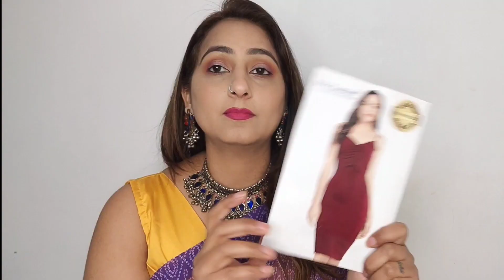Self gifting ideas for Single || AMAZON Mega Fashion Sale|| Valentine Special || Manpreet Jolly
Hi everyone! I have shared some self gifting ideas or you can buy it for your partner as well. All these products are from Amazon. Most of these products are super affordable, yet so efficient!
Love is in the air, So surprise your loved ones this valentine week with the cutest and most adorable products from amazon

GIVA 925 Sterling Silver Royal Blue Pendant with Link Chain | Pendants for Women & Girls | With Certificate of Authenticity and 925 Hallmark

Pujia Mills Women's Phantom Silk Sleeveless Saree Blouse

Sidhidata Women's Full Crushed Digital Printed Pure Georgette Saree With Unstitched Blouse Piece

Total Fashion Silver Oxidised Jewellery Meenakari Work Multi Choker Necklace Set for Women & Girls

EBBANI Women White Aroma Embroidery Dress

ILLI LONDON Women's Bodycon Knee length dress

KLAUR MELBOURNE Women's 3.5 Inchs Block Heel Sandal

Vama Fashions Clip on Pressing type without Piercing Nose ring pin Stud for Women & Girls (Combo 2pcs Gold & Silver)

Artemis Women Night Suit Set

AMAZON Mega Fashion Sale|| Valentine Special || Self gifting ideas for Single || Manpreet Jolly